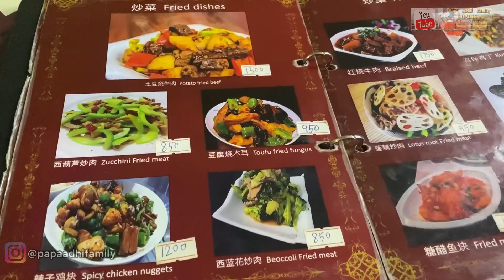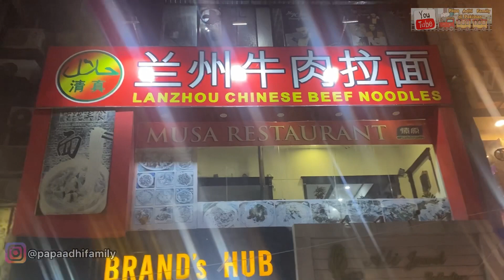Nikmatnya kuliner Chinese Food di Di Pakistan | Bisa Belajar Bahasa China sama Bhaijan Abdullah